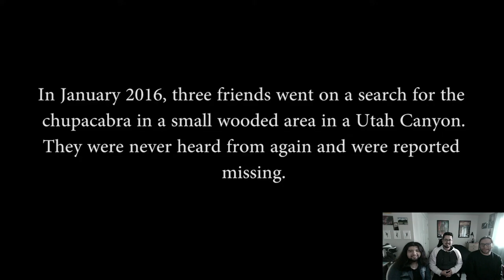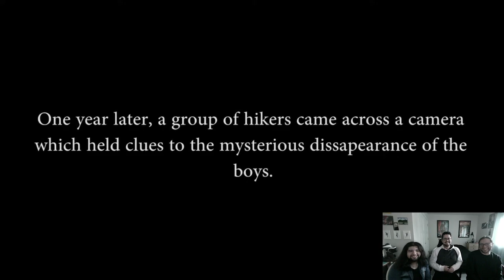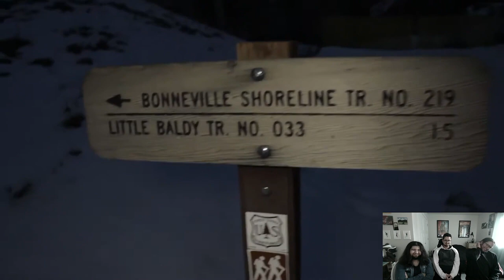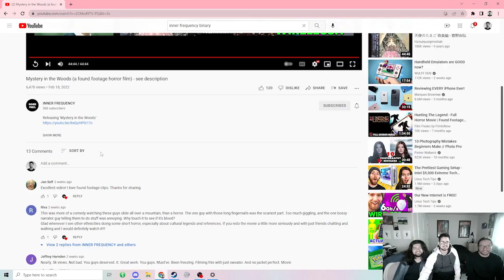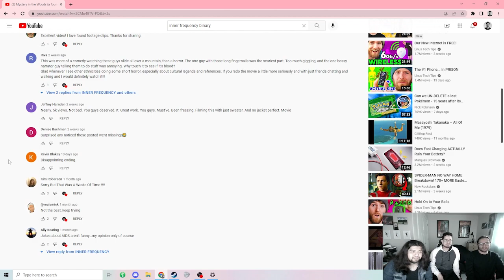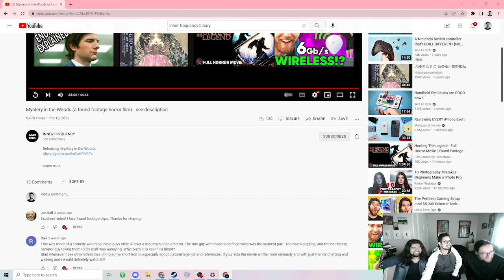Watching "Mystery in the Woods" for the first time in 5 Years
Lucas, Bryan, and Hugo sit down to watch their found footage film together for the first time in five years.